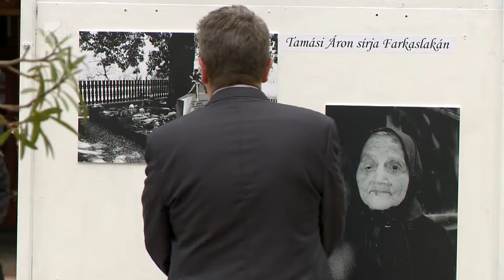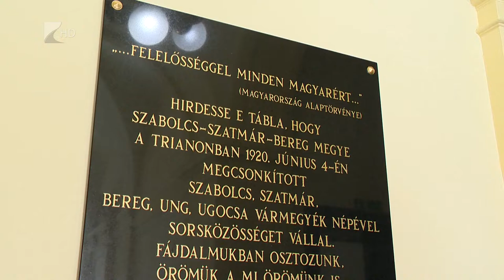Trianon 100 - Kölcsey Televízió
Magyar az, akinek fáj Trianon, azonban nem szabad hagynunk, hogy ez önsajnálatba és a múltba révedésbe vezessen minket, hiszen ott eltévednénk - hangzott el az idei nemzeti összetartozás napi megemlékezésen, Nyíregyháza főterén. A beszédekben elmondták: az évfordulóknak és a megemlékezéseknek a következő évekre, évszázadokra kell feladatot jelenteniük számunkra, ezt a szellemiséget üzeni a tíz éve elfogadott összetartozás napi törvény is.